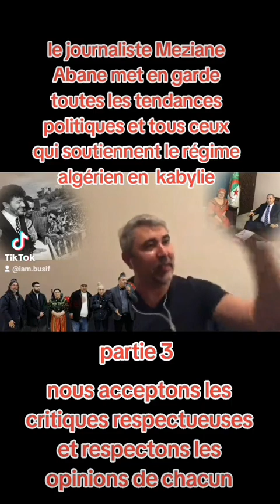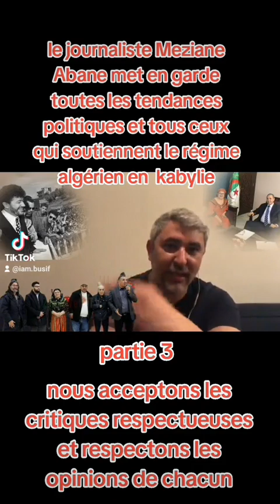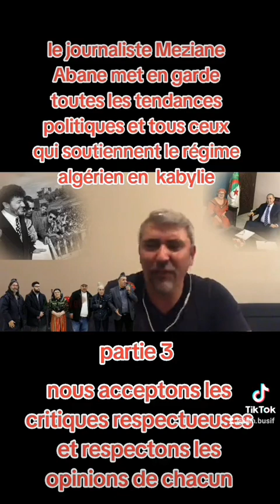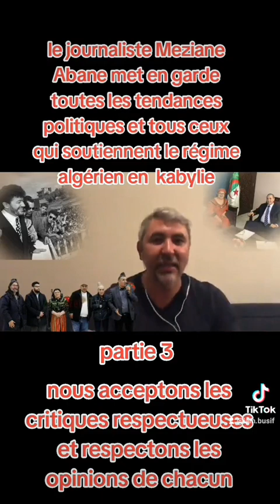Meziane Abane pour Malika Matoub. [partie 3]